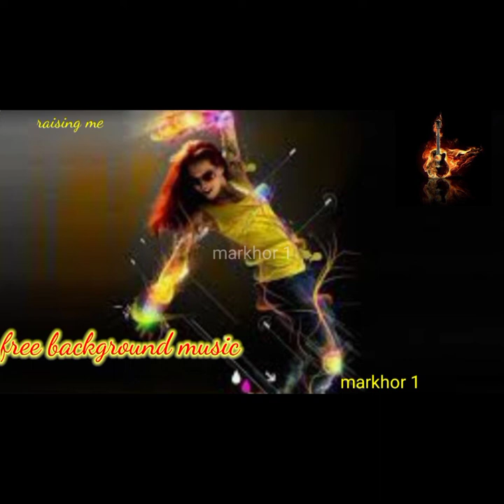Raising Me-music-free music-no copy right music-free backgroung music-markhor 1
Note: You are not permitted to use music in CDs, DVDs, Video Games or TV & Radio broadcasts. Enjoy !

video is for entertainment and educational purpose only,
If you have an issue with this video content then please
videos,images or clips used from youtube or google in this
video are only for educational and entertainment purposes
used for commentary,criticism, news reporting or education

regards:
markhor 1
markhor 1, Markhor 1, MARKHOR 1, markhor 1, MarKhor 1